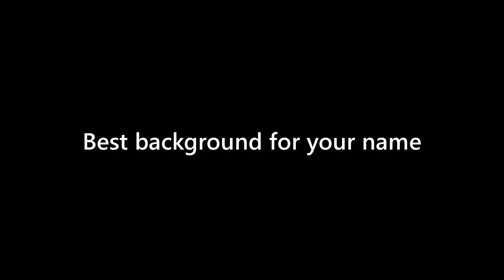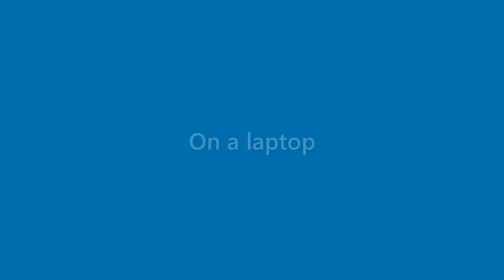Daniela Barrett - appearance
Name Look - Daniela Barrett - appearance. In this video we present "Daniela Barrett" name look and feel in various scenarios.
This video will cover:
How does "Daniela Barrett" look as a personal letterhead?
How does "Daniela Barrett" look on a business card?
How does "Daniela Barrett" look on a computer/laptop screen?
How does "Daniela Barrett" look with different background colors?
How does "Daniela Barrett" look with various fonts?